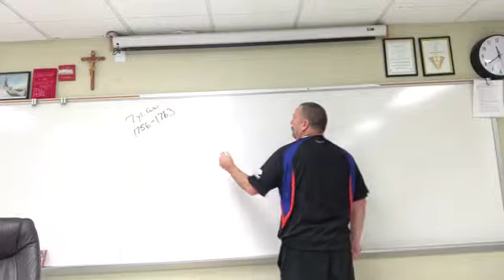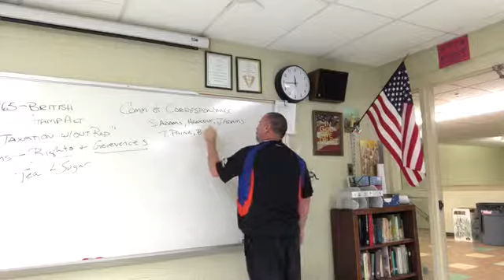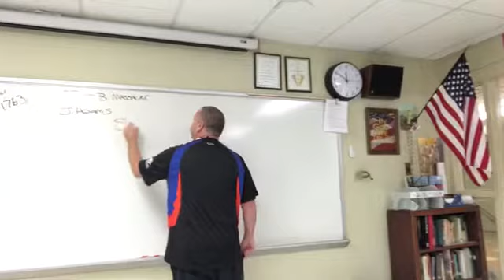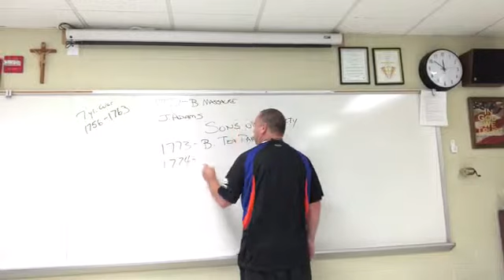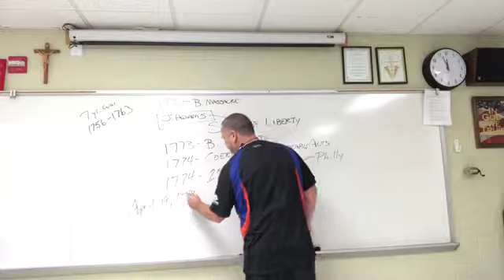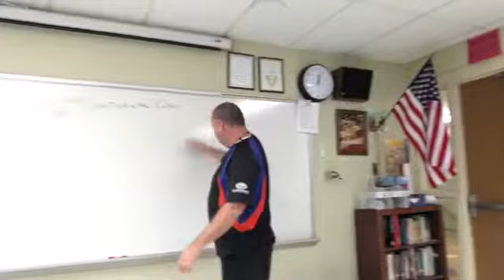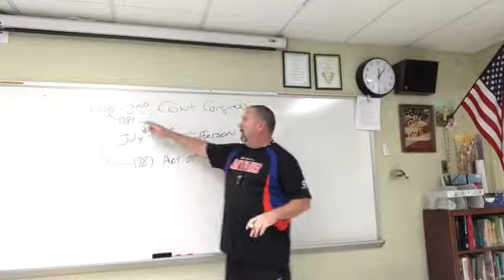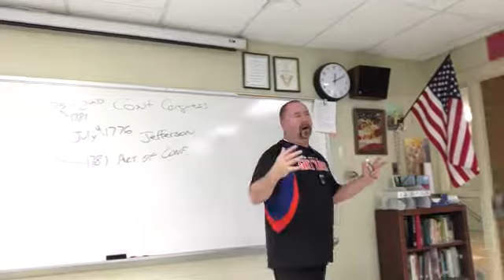1/31/2018 Section 1 Day 7 - Revolutionary Era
1/31/2018  Section 1  Day 7 - Revolutionary Era